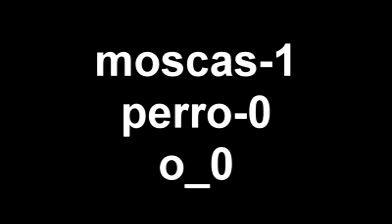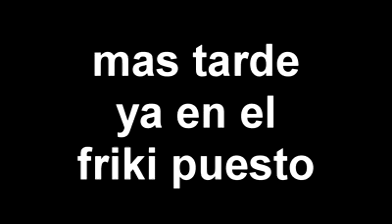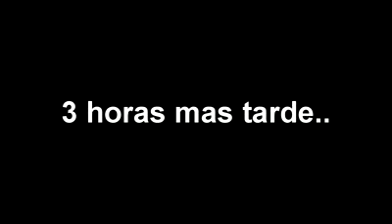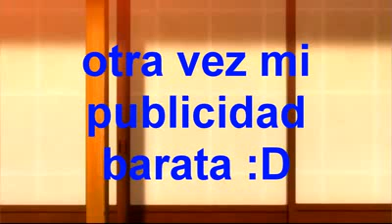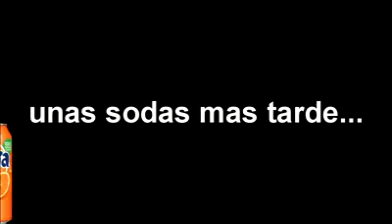Loquendo LA VENTA DE JARDIN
☞Atencion - este video fue Hecho por vegito 14 (vegteam)
este video fue Resubido